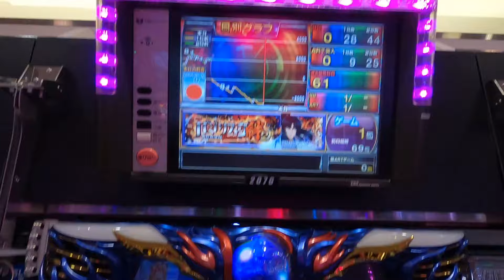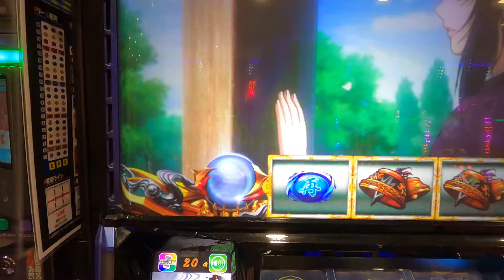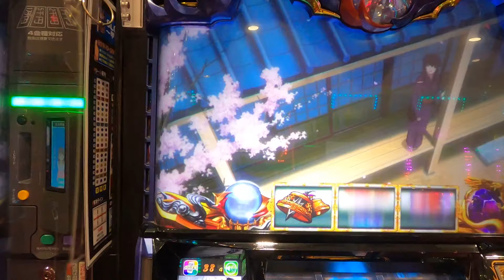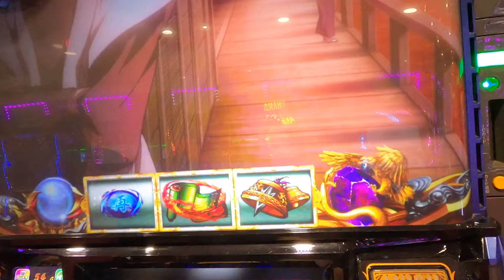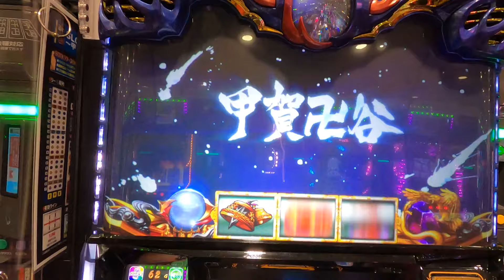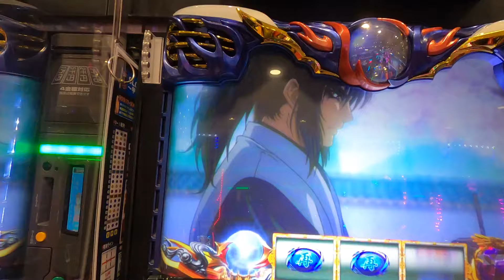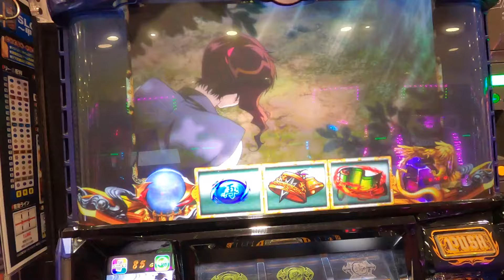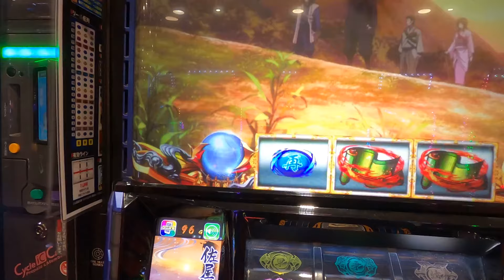バジリスクで万枚目指す！パチンコで一日10万は稼げるのか！？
主な経歴

中学3年から不登校

高校はまさかの3日で退学

土方やPGなどの社畜生活

現在は起業して投資家兼実業家。

今年度の売上高は一千万弱でした。

現在はYouTubeや投資で稼ぎながら

PC一台で世界を飛び回っております。

▼you tube→AIKE TV メンバー10名ほど

取材依頼
you  tubeメンバー希望者
オンラインサロン入会希望者
YouTube起業相談、コンサル→一時間一万円〜（リモート対応可）